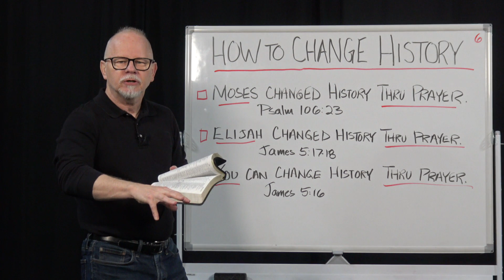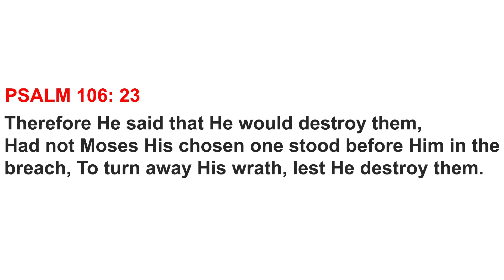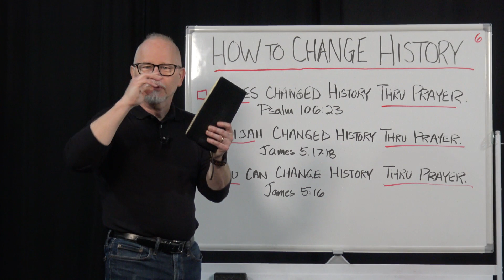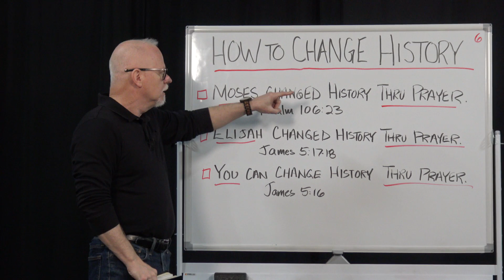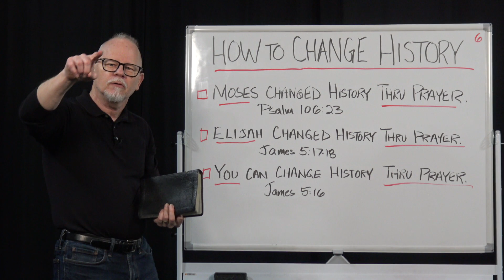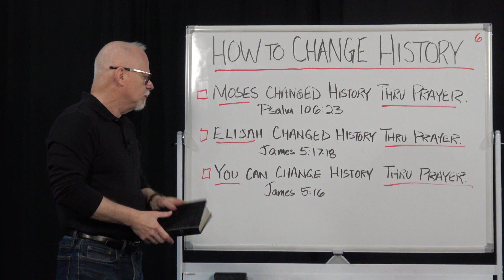28 DAYS OF PRAYER HOW TO CHANGE HISTORY